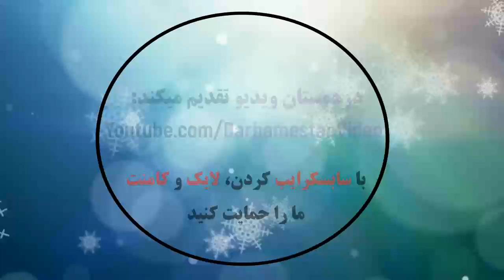Fiorentina 1 - 1 Genoa CFC: All Goals & Extended Highlights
ACF Fiorentina 1 - 1 Genoa CFC: All Goals & Extended Highlights